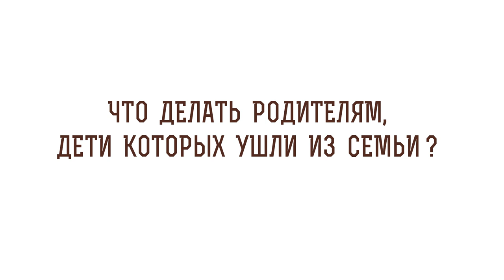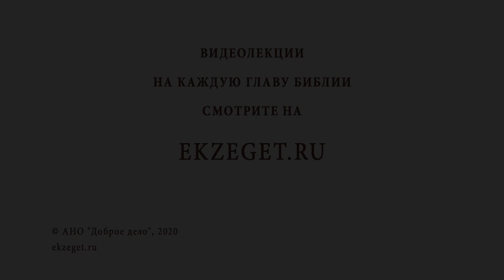Что делать родителям, дети которых ушли из семьи? Священник Владислав Береговой. Библия отвечает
В сегодняшнем видео со священником Владиславом Береговым отвечаем на вопрос: "Что делать родителям, дети которых ушли из семьи?" и затрагиваем следующие моменты:

🔸Молитва за чадо.
🔸Родительское сердце.
🔸Возвращение блудного сына.
🔸Мать Блаженного Августина.
🔸Надежда.